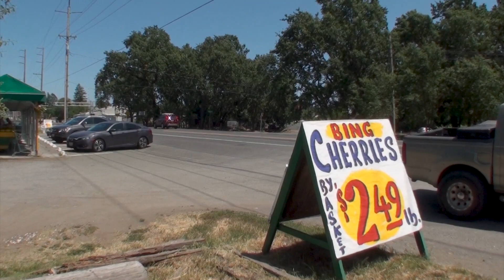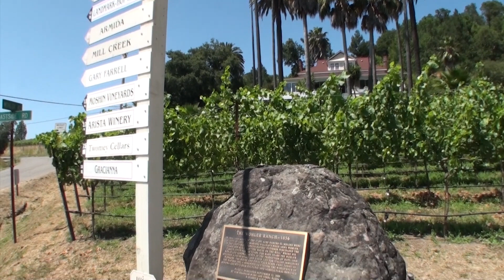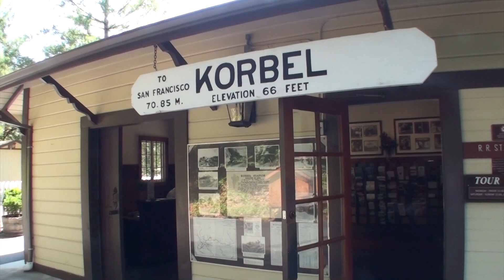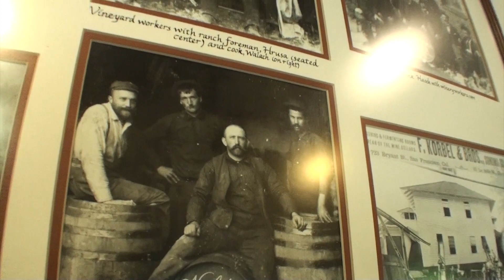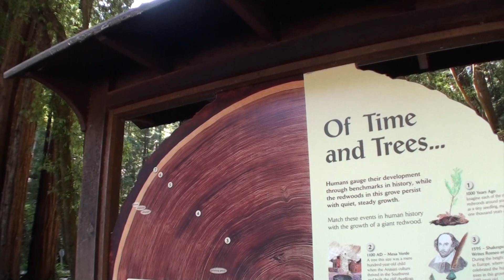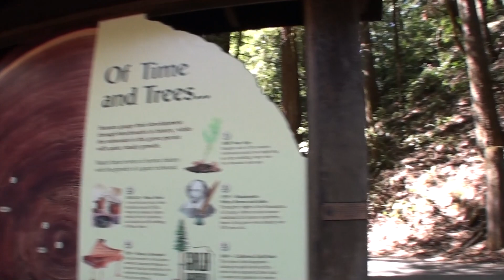Korbel Champagne Garden & Armstrong Woods Tour | Russian River Sunday Drive